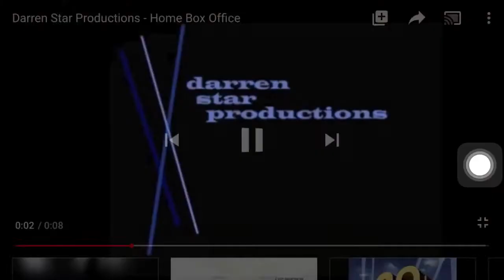DLC: Millie Davis/Spondoolie/Darren Star/HE/IN/ASACO./Fox 21 TV Studios/Warner Horizon Television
What if there was a Comedy series produced by these eight companies and it premiered in 2017?
If they did, these are the closing logos that would most likely be used.

The video was made with iMovie.